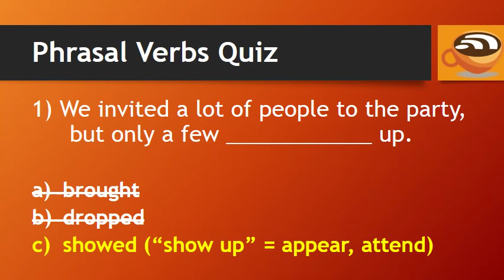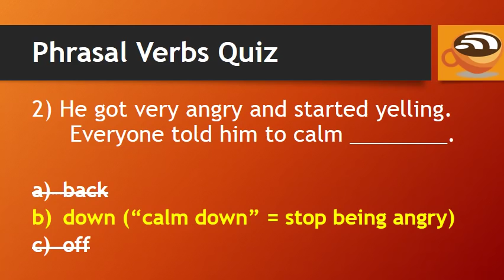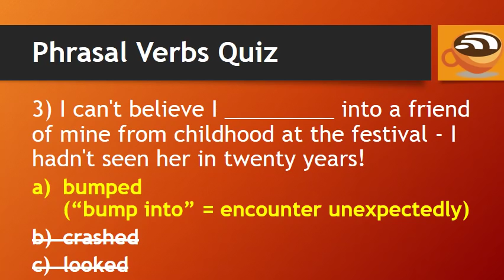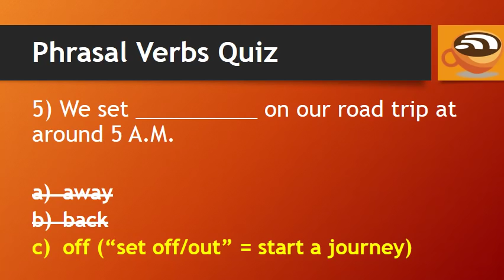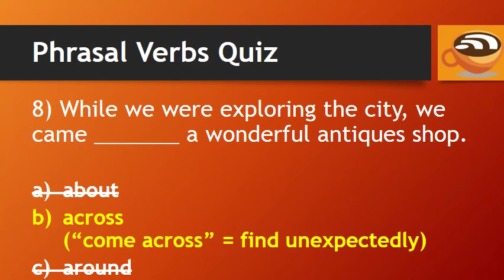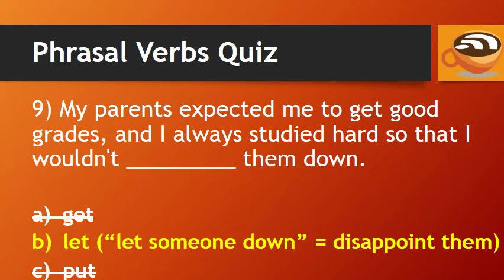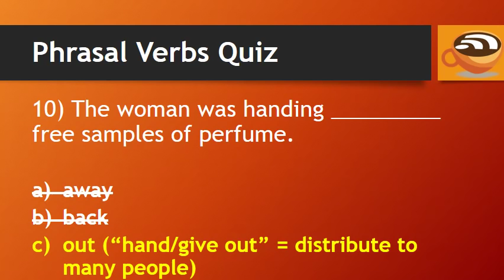Do you know these 10 English Phrasal Verbs? (Quiz)